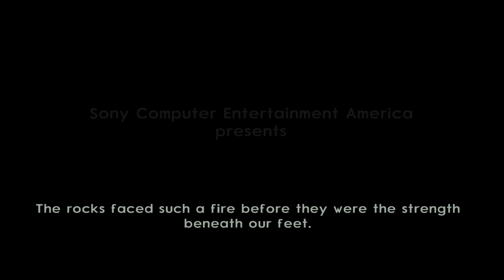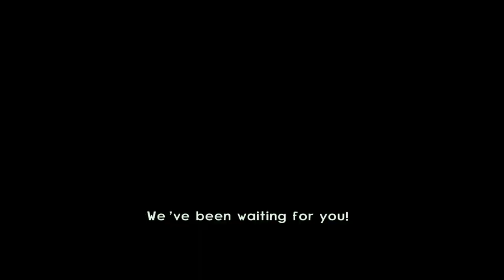Playing Jak 2 For The First Time!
SORRY FOR MY MIC!! I didn't have time for a sound and mic check, I hit record and I was very tired recording this lol it was 8 pm, I usually get super tired around this time! I recommend turning the volume down a bit so you don't hear the buzzing when I talk!